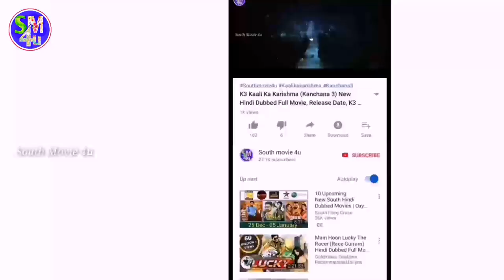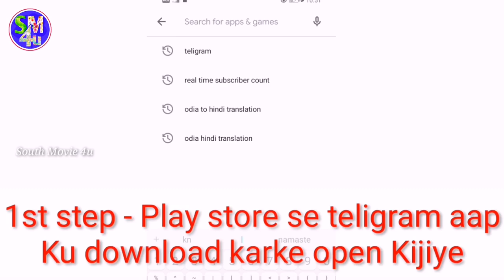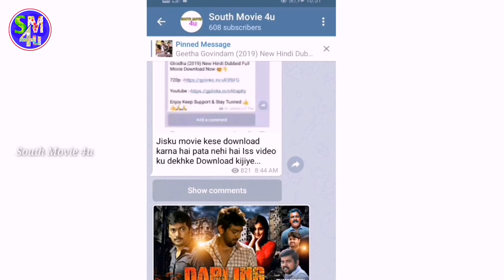Raja The Great (2019) New Hindi Dubbed Full Movie, Release Date, Raja The Great Hindi Dubbed Movie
new hindi dubbed full film
new hindi dubbed movies 2019 full movies new hindi dubbed south indian movies 2020 full movies

»» Copy Start ««
Title: Music The Best 3
Artist: Justin Seven
Genre: Hip Hop & Rap
»» Copy End ««